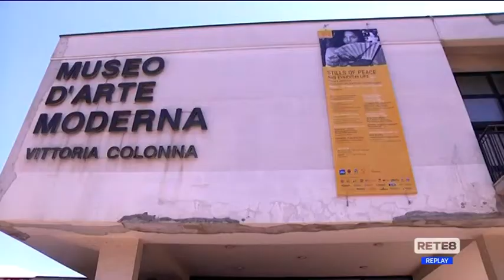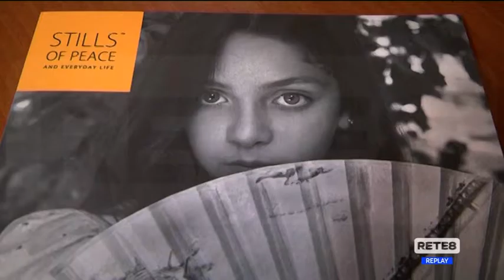Arte - Stills of peace anche a Pescara